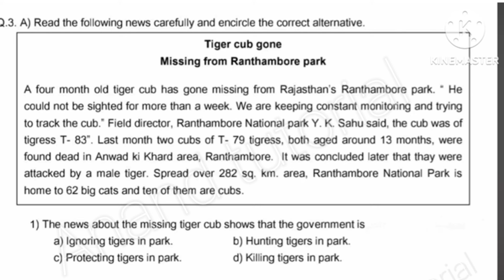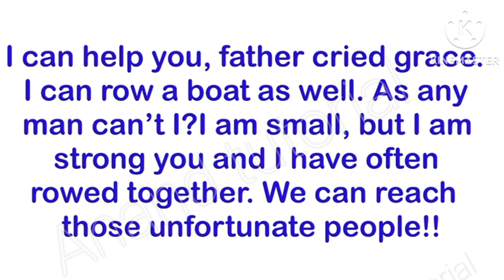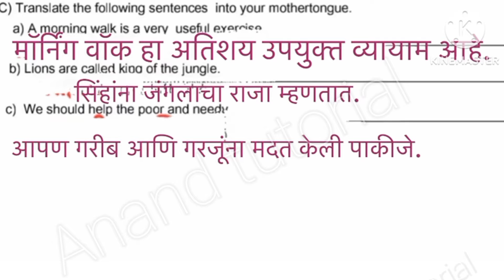PAT इयत्ता आठवी इंग्रजी संकलित मूल्यमापन सत्र 1:2024-25|iytta athavi pat English pepar#sanklit2024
PAT संकलित मूल्यमापन चाचणी क्रमांक 1 प्रथम सत्र परीक्षा 2024 इयत्ता आठवी विषय इंग्रजी ||सहामाही ||

प्रथमसत्र परीक्षा आठवी इंग्रजी प्रश्नपत्रिका 2024-25
PAT संकलित मूल्यमापन चाचणी क्रमांक 1 प्रथम सत्र परीक्षा 2023 इयत्ता आठवी विषय इंग्रजी सहामाही .
Pat paper 2024 class 8th
इयत्ता आठवी इंग्रजी प्रथम सत्र परीक्षा पेपर 2024 | Std 8th English First Term Exam Paper 2024
इयत्ता आठवी इंग्लिश | प्रथम सत्र परीक्षा | Std8th English : First Term Examination2024 | प्रश्नपत्रिका
8th class English first term exam 2024-25 || 8vi first term exam english 2024-25
PAT- इयत्ता सातवी संकलित मूल्यमापन सत्र १ इंग्रजी 2024-25 | वर्ग 7 वी इंग्रजी प्रथम सत्र 2024-25|
PAT- इयत्ता आठवी संकलित मूल्यमापन सत्र १ इंग्रजी 2024-25 | वर्ग 7 वी इंग्रजी प्रथम सत्र 2024-25|
प्रथम सत्र परिक्षा प्रश्नपत्रिका 2024 वर्ग आठवी विषय इंग्लिश Question Paper Class 8 Subject English
Iytta athavi English first semester exam 2024-25

PAT संकलित मूल्यमापन चाचणी क्रमांक 1 प्रथम सत्र परीक्षा 2024 इयत्ता आठवी विषय मराठी,
PAT संकलित मूल्यमापन चाचणी क्रमांक 1 इयत्ता आठवी विषय मराठी,
PAT संकलित मूल्यमापन चाचणी क्रमांक 1 इयत्ता आठवी विषय इंग्रजी,
PAT संकलित मूल्यमापन चाचणी क्रमांक 1 इयत्ता आठवी विषय गणित,
PAT संकलित मूल्यमापन चाचणी क्रमांक 1 इयत्ता आठवी विषय समाजशास्त्र,
PAT संकलित मूल्यमापन चाचणी क्रमांक 1 इयत्ता आठवी विषय हिंदी,
PAT संकलित मूल्यमापन चाचणी क्रमांक 1 इयत्ता आठवी विषय विज्ञान